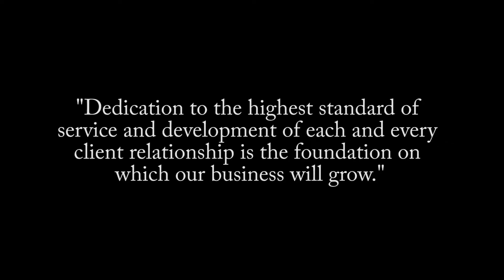Updated turnkey home in Bronte! 2543 Waterford St. Oakville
Fully renovated family home situated on a mature, tree-lined street in West Oakville. Professionally landscaped front to back offering stunning curb appeal, with a backyard oasis featuring a saltwater pool surrounded by mature greenery, and patio. Hardwood floors, and crown moulding are highlighted throughout the main, and upper hall with pot lights and upgraded light fixtures throughout. The combined living/dining area opens to the stunning modernized white kitchen complete with Calcutta Quartz counters, and backsplash, waterfall island with Calcutta Quartz countertop, stainless steel appliances including a built-in gas cooktop, built-in oven and microwave, fridge, dishwasher, hood fan and sliding door access to the fully fenced yard. The sunlit family room showcases coffered ceilings, pot lights, and a gas fireplace with upgraded surround. The two toned wood staircase leads to the upper level complete with an upgraded 4-piece main bath, and 4 spacious bedrooms including the master suite with a walk-in closet and a reformed 4-piece ensuite. Enjoy the added living space in the professionally finished lower level featuring crown moulding, pot lights, decorative columns, a large rec room, wet bar, office, gym area, media room and a 4-piece bath. This home is ideally located minutes to the Lake, Bronte village and harbour district, parks, schools, QEW, local transit and more! Offered at $1,699,900